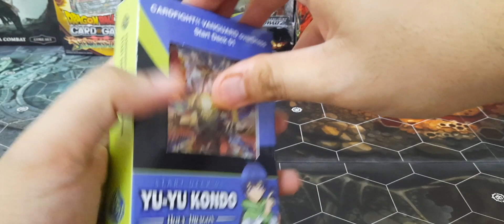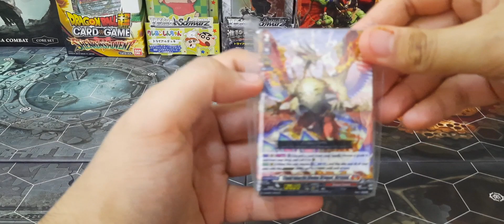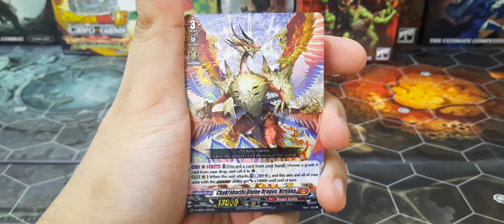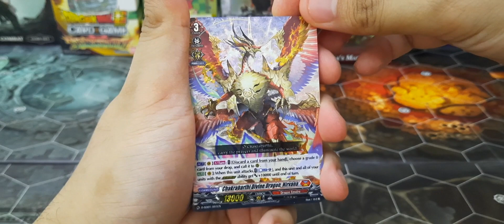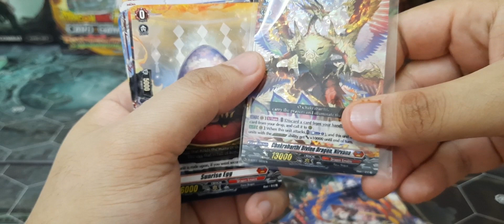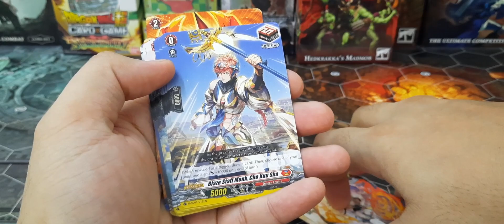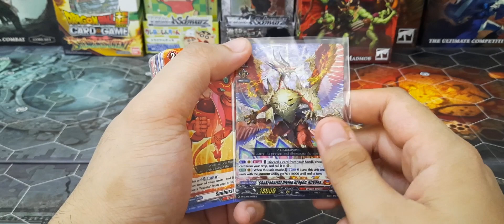Membuka Starter Deck Cardfight!!Vanguard Overdress Yu yu Kondo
Selamat datang ke sesi membuka latest Starter Deck Cardfight Vanguard Overdress. Kita akan melihat setiap card and accessories yang datang bersama deck.